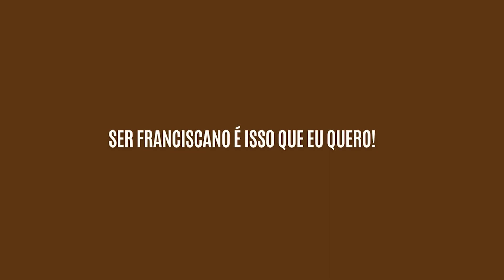serfranciscano - Um frei pratica esportes?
Hoje o Frei Gabriel Dellandrea,Ofm  vai falar sobre este significado.
Acompanhe, curta e compartilhe!